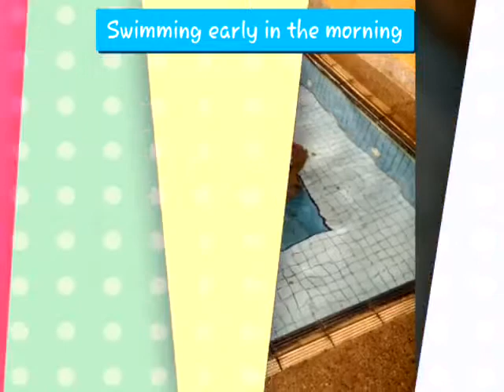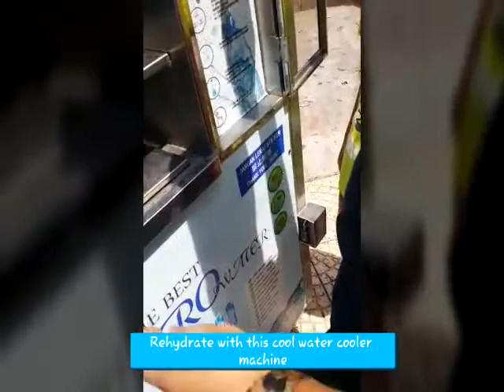Family trip to KL 140315 to160315 (part1)